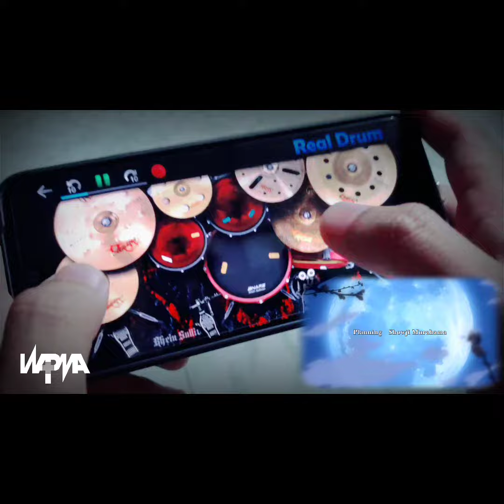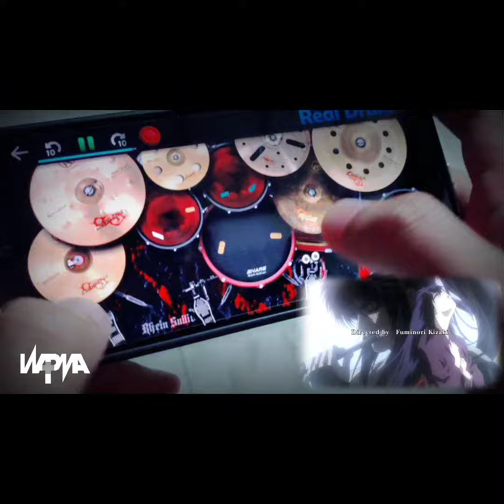Onmyoza - Kouga Ninpou Chou | Basilisk Real Drum cover